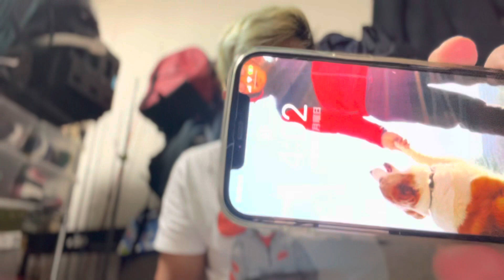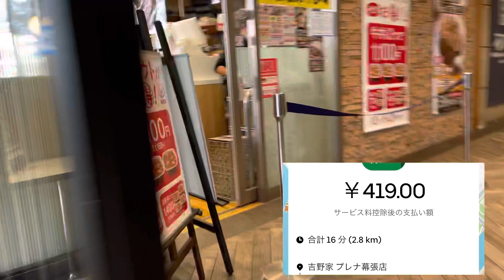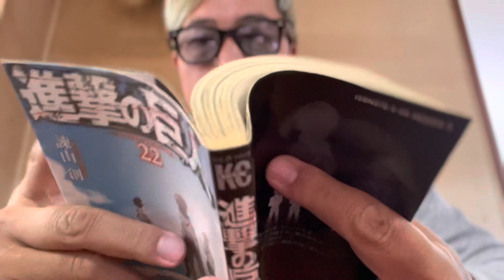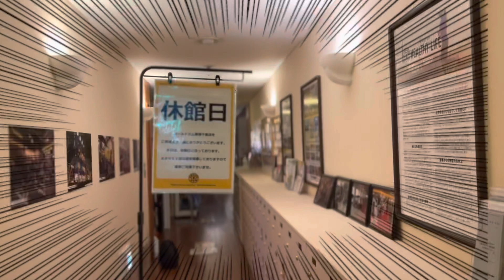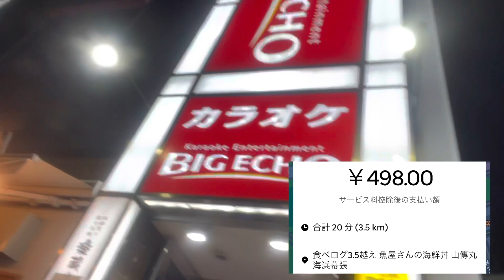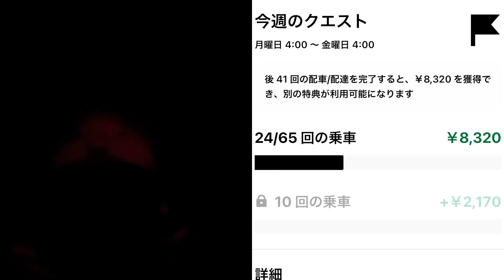2021.11.29【VLOG】寒すぎ【ウーバーイーツ 配達員】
真冬怖し！｡ﾟ(ﾟ´Д｀ﾟ)ﾟ｡

ギグワーカーの日常　ヒューマンドキュメンタリー
ウーバーイーツとYOUTUBEの収益で暮らしてみる　そんなVLOGです